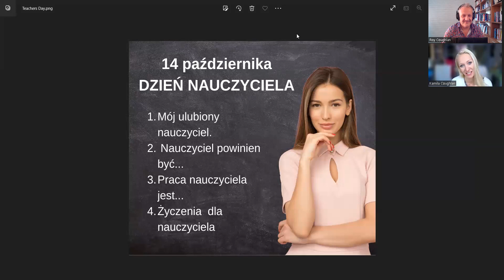Learn Polish #278 Dzień nauczyciela - Teacher Day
Learn Polish in a fun way with short Episodes. On this episode we talk about

Dzień nauczyciela - Teacher Day.

Mój ulubiony nauczyciel - My favorite teacher

Czy miałeś swojego ulubionego nauczyciela? - Did you have a favorite teacher?

Nauczanie początkowe - Primary learning

Nauczyciel powinien być cierpliwy, kreatywny, pomocny - The teacher should be patient, creative, helpful

Nauczyciel powinien być energiczny - The teacher should be energetic

Nauczyciel powinien nie dawać pracy domowej - The teacher should not give homework

Praca nauczyciela jest bardzo interesująca, satysfakcjonująca - The teacher's work is very interesting, satisfying

Praca nauczyciela jest ciekawa, trudna - The teacher's work is interesting, difficult

Życzenia dla nauczyciela - Wishes for the teacher

Wszystkiego najlepszego z okazji Dnia nauczyciela - Best wishes on teacher's day

Dużo satysfakcji z pracy, dużo cierpliwości - Lots of job satisfaction, lots of patience

Studenci są największą nagrodą dla nauczyciela - Students are the greatest reward for the teacher